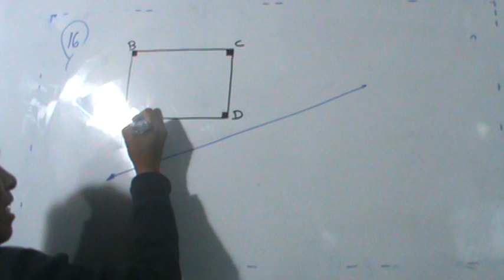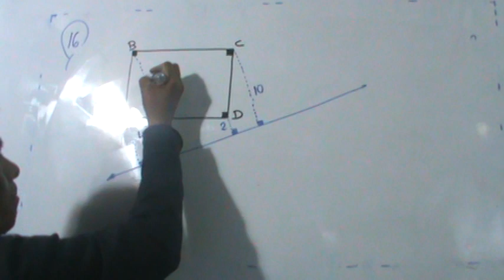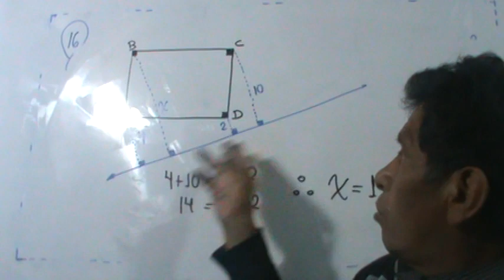PROBLEMA DE CUADRILATEROS 16